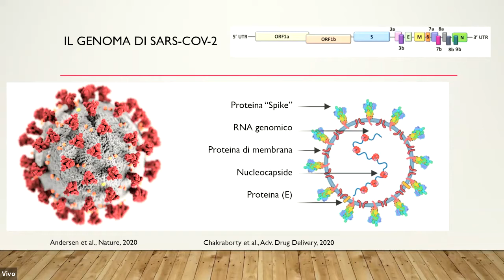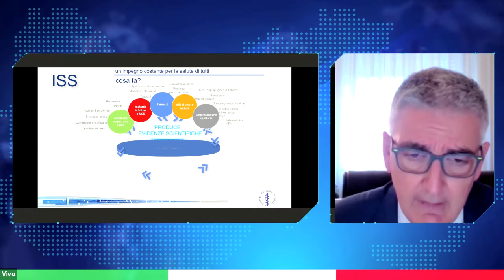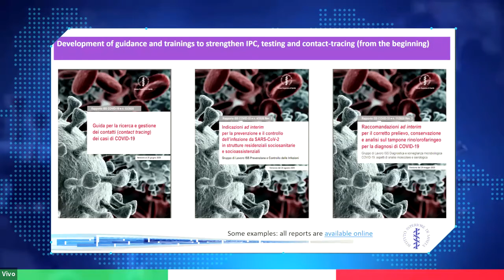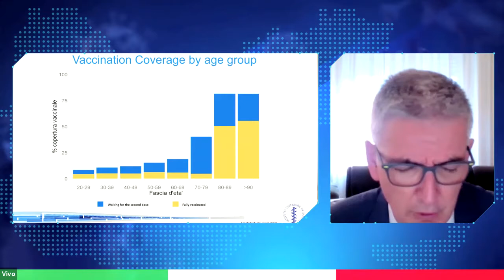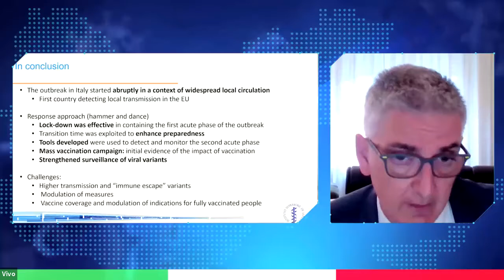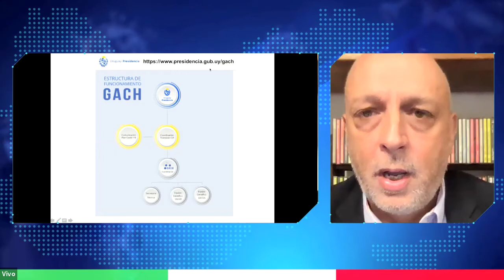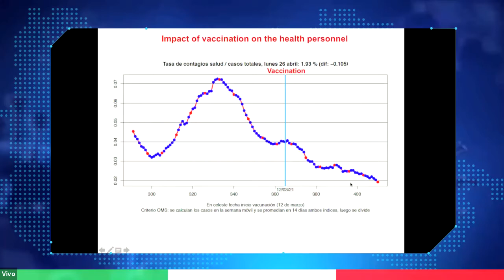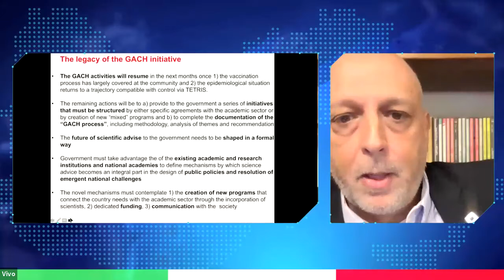Políticas públicas para el manejo de la pandemia COVID-19: los casos de Italia y Uruguay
Con motivo de la Jornada de la Investigación 2021, la Embajada de Italia en Montevideo y la Red Italiana de Investigadores y Profesores en Uruguay organizaron, el martes 27 de abril, la conferencia "Políticas públicas para la gestión de la pandemia Covid-19: los casos de Italia y Uruguay ”, con la participación del Prof. Silvio Brusaferro, Presidente del Instituto Superior de Sanidad y vocero de la CTS, del Prof. Rafael Radi, Presidente de la Academia de Ciencias de Uruguay (ANCIU) y coordinador del Grupo Asesor Honorario del Gobierno Uruguayo, y el Prof. Juan Cristina, Director del Laboratorio de Virología Molecular del Centro de Investigaciones Nucleares de la Universidad de la República.